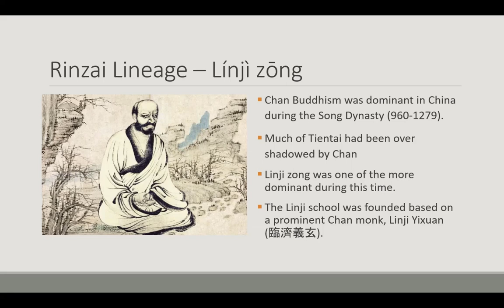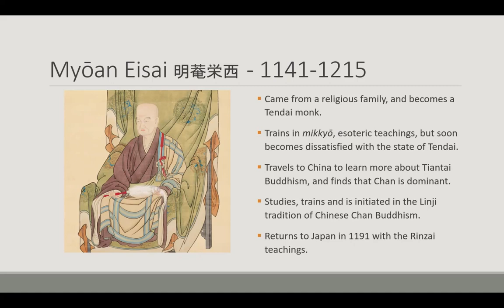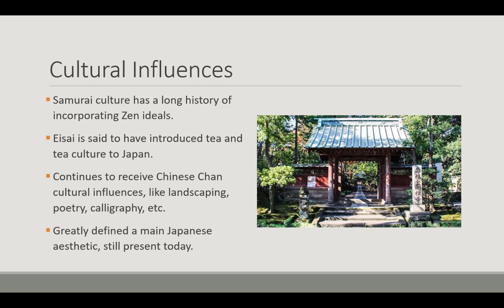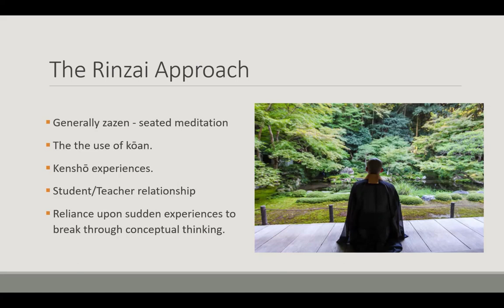February 28th 2024 - Rinzai Zen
The rise of Chinese Chan in Japan, as Zen, had a different cultural impact than did the Pure Land schools. With Eisai importing the Chinese Linji school, Japan was given a very different singular approach to awakening. Presented by Rev. Koshin Karl Bower.

You can view and download a PDF copy of the handout through this